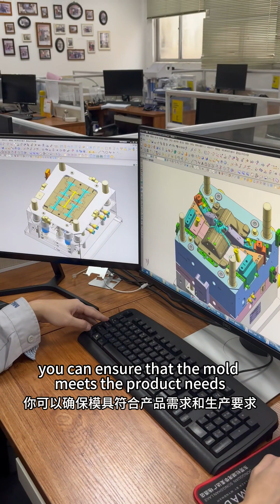The first time you make a mold, you should pay attention to the following points👇‼️It's important!💡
At Immetech we are a one stop solution service provider. Our highly experienced staff and cutting edge technology cover all processes from product design and mold development through to assembly and logistics.

We have a variety of cutting-edge equipment that operate processes including EDM, precise milling, grinding, CNC and wire cutting machines, which deliver fast manufacturing and can also repair a variety of different molds. Welcome to consult us anytime!